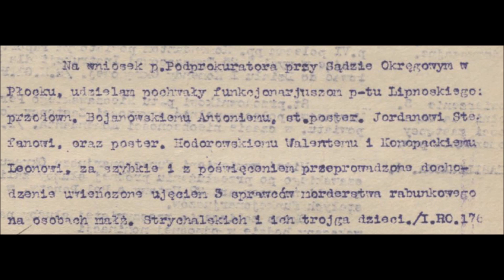HISTORIA DOMU NA SKRAJU LASU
Źródła:
Rozwój, 19 stycznia 1924
Słowo Kujawskie, 1924 nr 14
Echo Warszawskie, 1924 nr 7
Express Poranny, 1924 nr 309
Gazeta Poranna 2 grosze, 1924 nr 19
Gazeta Poranna 2 grosze, 1924 nr 308
Kurjer Poranny, 1924 nr 16
Kurjer Poranny, 1924 nr 306
Kurjer Warszawski - dodatek poranny, 1924 nr 312
Przegląd Więziennictwa Polskiego, miesięcznik poświęcony zagadnieniom kryminologicznym, penitencjarnym i oświatowo-zawodowym, 1926 nr 5
Rzeczpospolita, 1924 nr 303
Rzeczpospolita, 1924 nr 305
Rozkaz Komendanta Policji Okręgu Warszawskiego,
Warszawianka, 1927 7 listopada